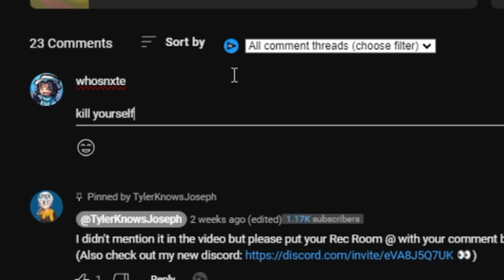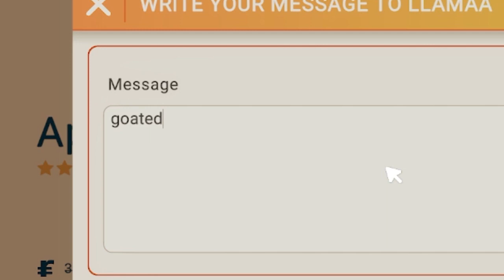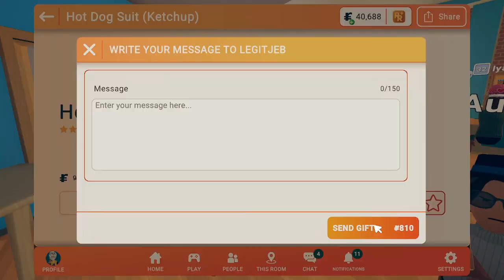The Rec Room Gifting Experience...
I am now 50,000 tokens in debt to rec room because of this video...

Film and Produced By: Me
Edited and Thumbnail Designed By: @WhosNxte